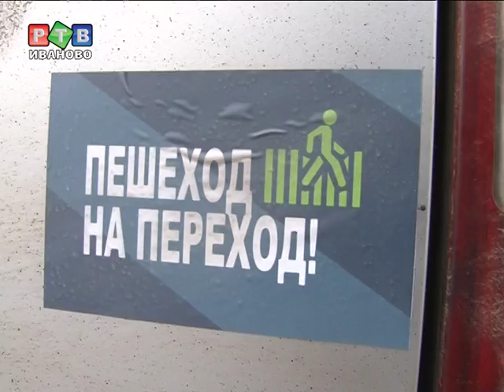Внимание -- пешеход!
Акцию под таким названием провели сотрудники ивановского ГИБДД. Экипаж ДПС остановился на проспекте Строителей возле школы №50, чтобы проверить пропускают ли пешеходов на переходе.